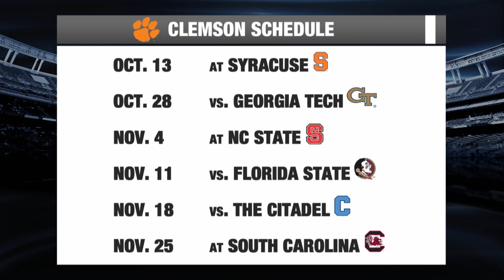Clemson 2017 Football Schedule: National Champs Go For An ACC 3-Peat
Everything you need to know about Clemson's football schedule in 2017: When do the Tigers play their big games against Florida State and Louisville? Is the schedule set up for Clemson to make another national title run? The ACC Digital Network has the answers.